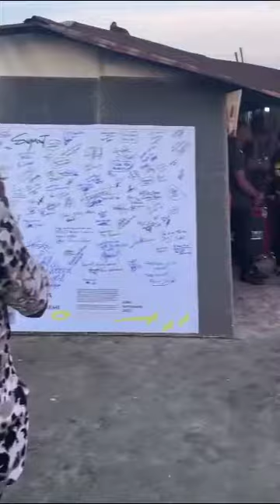Night came early. The Legendary Jubilee OLUMATI